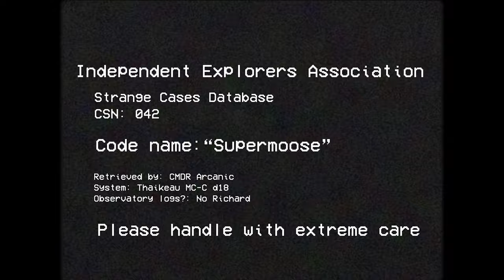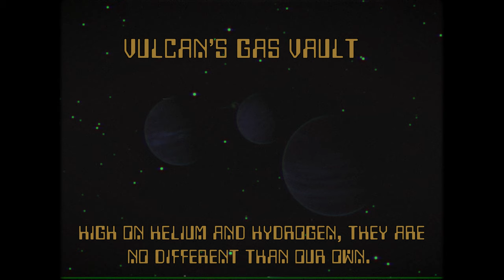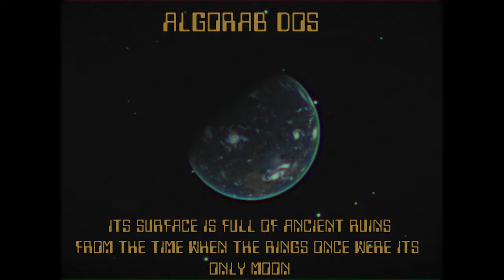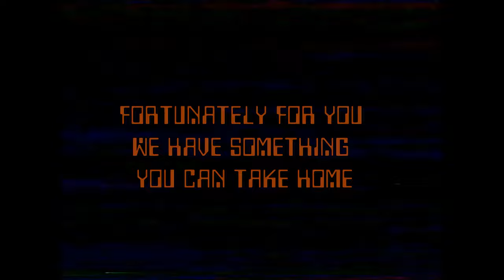AT THE ELDRITCH GATE - EXPEDITION TRAILER - ANALOG HORROR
RECOVER WHAT WAS LOST.

GATHER YOUR SQUADRON